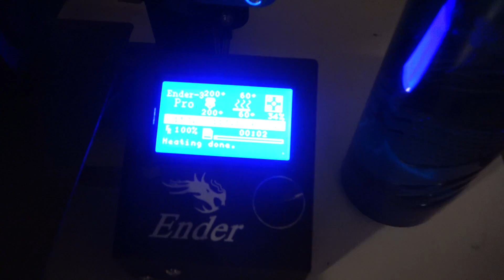MKTV Media | FRC Team 7520 | Robot Building Update | Trailer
MKTV Media's Selina joined the team in the build space as FRC Tearm 7520's robot begins to take shape!  Thank you to Selina and thank you to the team for this first look!

MKTV Media
TSMN 2020